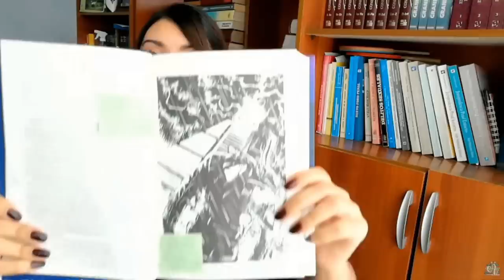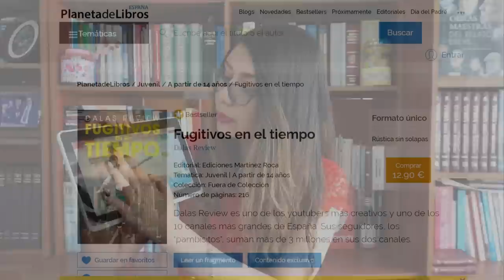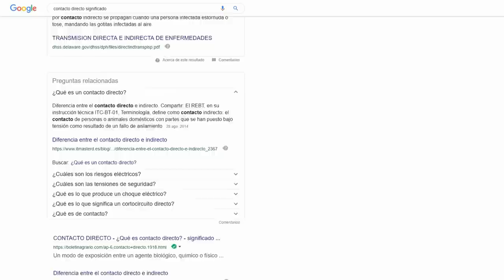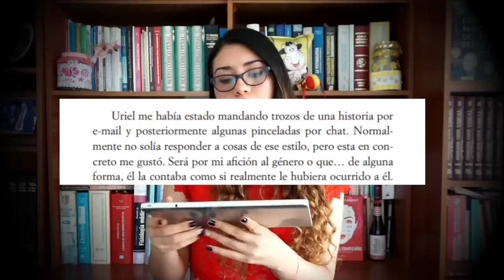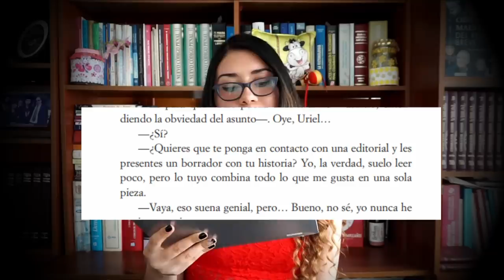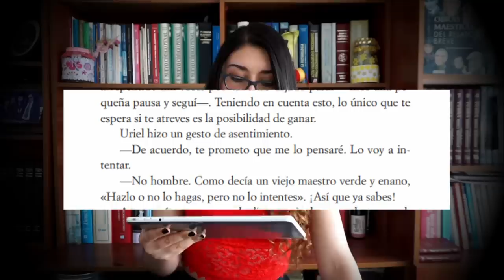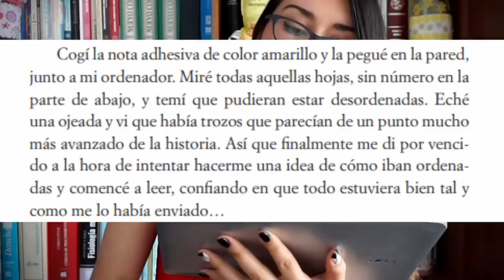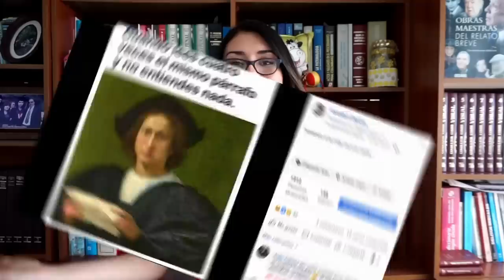REACCIONANDO A: Fugitivos en el Tiempo, de Dalas Review | Arcade's Books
¡Hola mis arcadianos! Hoy hablaremos un poco sobre el primer libro que sacó de Dalas un par de años atrás. ¿Merece críticas tan negativas? Descúbrelo junto a mí en este video, donde leeremos el primer capítulo de Fugitivos en el Tiempo.

Aquí te dejo la reseña de "La chica del cumpleaños", de Haruki Murakami, el libro que estamos sorteando